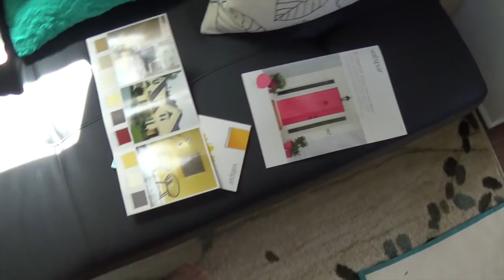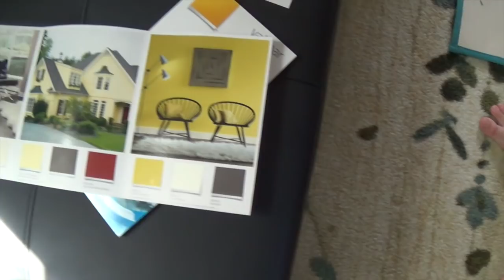Maggots and Painting Fun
Ew! Disgusting maggots!! But don't worry, we were able to pack some fun in today even so ;)